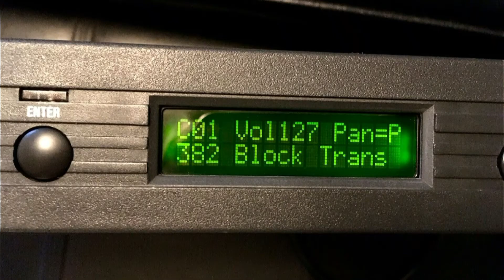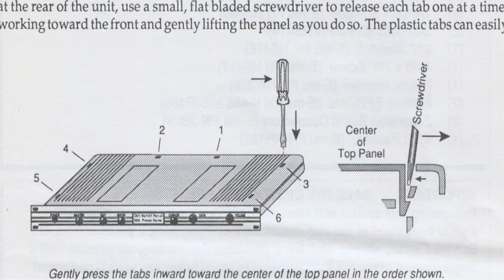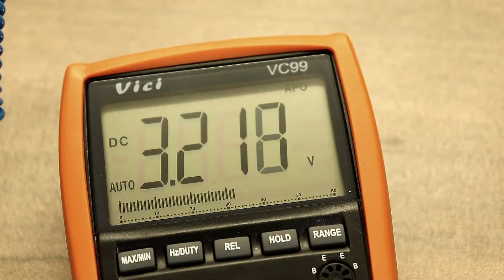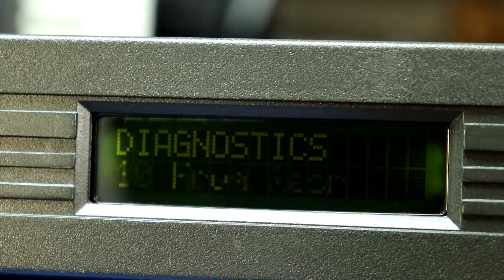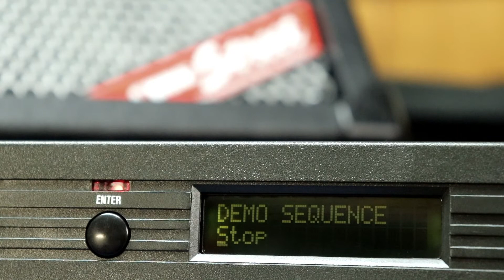E-MU Proteus Reparatur Synth Hunter Episode 3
Instandsetzung von zwei Soundmodulen, E-MU Proteus 1 und E-MU Proteus 2 XR. Aufarbeitung der Gehäuse und Austausch der Netzteile.
1989 war der Proteus das erste Rackmodul das E-MUproduzierte und es war ein großer Erfolg für das Unternehmen. Der Proteus1 ist ein Soundmodul das grundlegend Rock- und Pop-Sounds produziert.. Es verfügt über 4 MB Sound Material  aus der Emulator 3 Bibliothek. Der Proteus bietet professionelle Funktionen wie 32 stimmige Polyphonie, 16-Bit  Samples, sechs einzelne polyphone Ausgänge sowie umfangreiche Bearbeitungs- und Modulationsfunktionen. 1990 wurde der Proteus 2 auf den Markt gebracht, der in fast jeder Hinsicht mit dem Proteus 1 identisch ist, außer dass er 4 MB, rein orchestrale Klänge enthält. Dies war das erste Mal, dass in einem speziellen Klangmodul wirklich qualitativ hochwertige Orchestersounds zu hören waren.

Synth Hunter Germany. Der einzige deutschsprachige Kanal, der sich mit der Reparatur von Vintage Instrumenten,  Synthesizer, Keyboards, Drumcomputer und Effektgeräten beschäftigt und dabei auf einfache und leichtverständliche Weise das Verständnis für elektronische Zusammenhänge an jeden Interessierten übermittel kann. Repariere deine defekten Geräte selber und spare bares Geld.

Synth Hunter Germany. The only German-speaking channel that deals with the repair of vintage instruments, synthesizers, keyboards, drum machines and effects devices and can convey an understanding of electronic connections to anyone interested in a simple and easy-to-understand way. Repair your defective devices yourself and save money.